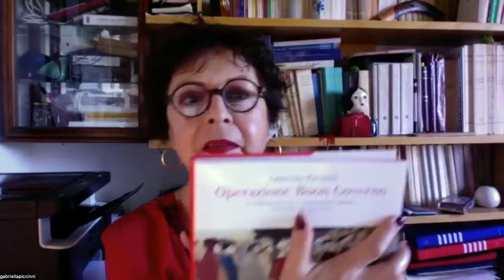Operazione Buon Governo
Video presentazione del saggio "Operazione Buon Governo" (Einaudi, 2022) di Gabriella Piccinni con la partecipazione dell'autrice.
Il ciclo del Buon Governo, dipinto nel 1338 da Ambrogio Lorenzetti nel palazzo del Comune di Siena, è in assoluto una delle opere piú celebri dell’arte italiana, da sempre oggetto di attenzione da parte di studiosi del pensiero politico, dell’arte, della società, della letteratura, della moda, delle istituzioni, del diritto. Ma quei 36 metri di pittura, intrecciati con i 62 versi di una Canzone che poteva essere cantata e ballata, innovarono anche il linguaggio della comunicazione politica.All’analisi di questa innovazione, chiamata qui «Operazione Buon Governo», è dedicato questo libro. Essa prese forma dalla volontà di governare con il consenso una società non pacificata e un’economia in trasformazione, mentre il governo dei mercanti, committente dell’opera, chiedeva la fiducia sul suo programma politico, e le leggi del Comune venivano rinnovate in un imponente testo statutario che si richiamava al diritto romano.Gli affreschi si presentano dunque come il prodotto non solo dell’artista ma anche dell’humus culturale della comunità civica e politica di cui Lorenzetti fu erede e protagonista. Con la sua magnifica inventiva, la sua abilità tecnica e una notevolissima perizia retorica, l’artista seppe rappresentare ogni aspetto della tumultuosa realtà sociale dell’epoca, dove i principî, le virtú e i vizi della politica generavano simbolicamente i loro «civili effetti».
Gabriella Piccinni (1951) è professoressa emerita di Storia Medievale all'Università di Siena. Dirige la «Rivista di storia dell'Agricoltura » e partecipa al comitato scientifico del Centro di studi per la storia delle campagne e del lavoro contadino, del Centro di Studi sulla Civiltà del Tardo Medio Evo, delle riviste «Bullettino dell'Istituto storico italiano per il Medio Evo», «Historia Instituciones. Documentos», «Mediaeval Sophia» e «Estudis d'Història Agrària». Ha tenuto lezioni in molte università italiane e in quelle di Paris IV-Sorbonne, Tours, Granada, Valencia, Pamplona, Saragozza, Barcellona, León, Lleida e all'EHESS-École des hautes études en sciences sociales di Parigi. Tra le pubblicazioni: Il contratto di mezzadria nella Toscana medievale (1992); Il Libro del pellegrino (con L. Travaini, 2003); Medioevo delle campagne (con A. Cortonesi, 2006); Violenza alle donne. Una prospettiva medievale (con A. Esposito e F. Franceschi, 2018); Nascita e morte di un quartiere medievale (2019); Alle origini del welfare. Radici medievali e moderne della cultura europea dell'assistenza (2020). Per Einaudi ha pubblicato Operazione Buon Governo. Un laboratorio di comunicazione politica nell'Italia del Trecento (2022).